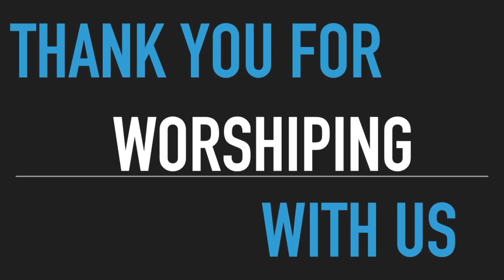Two Birds with one stone(part11)